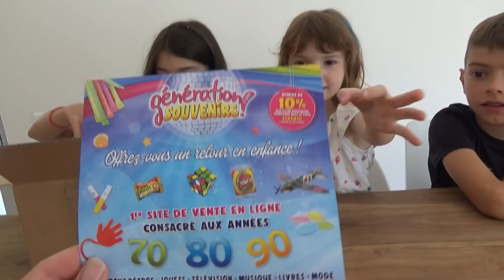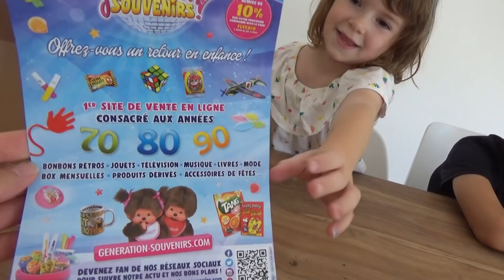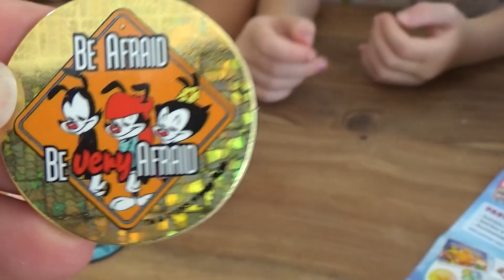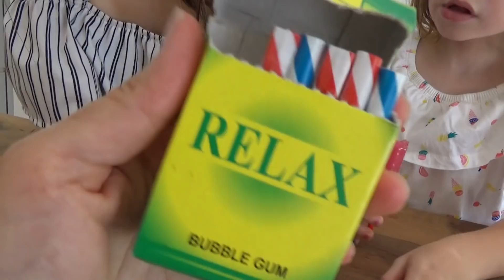ouverture spéciale : Années 80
Dans les années 80 maman était une petite fille, aujourd'hui nous découvrons avec elle de petits jouets, des goodies, des bonbons de ces années là!